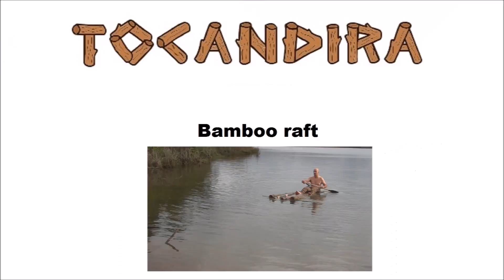How to bake an egg at camping (Brazilian Survival)